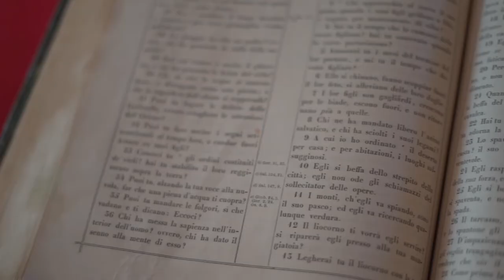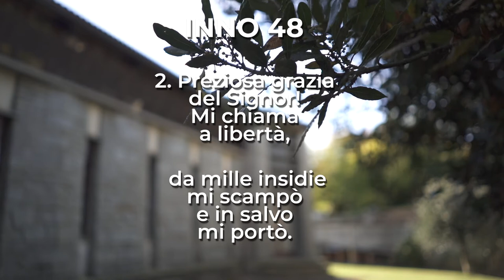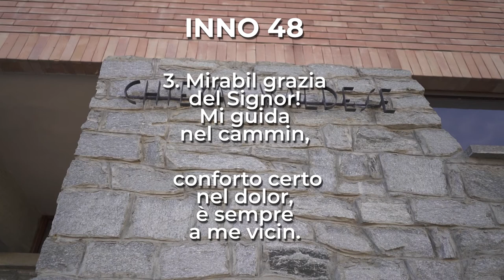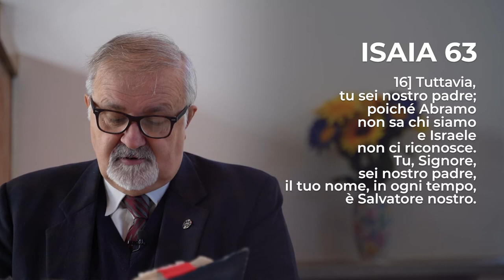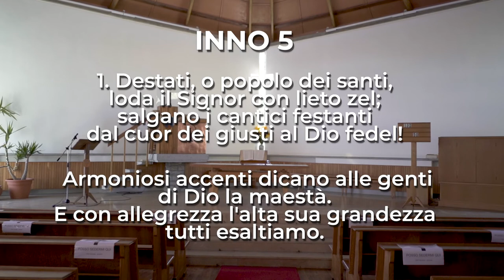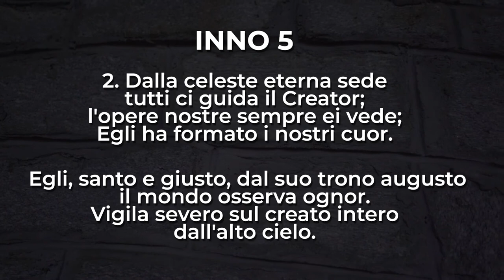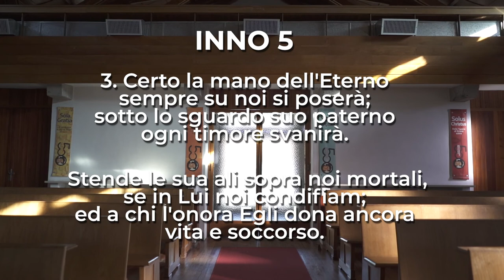Isaia 63, 15-19 e 64, 1-4| Culto Evangelico Valdese - 27 novembre 2022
𝗖𝘂𝗹𝘁𝗼 𝗘𝘃𝗮𝗻𝗴𝗲𝗹𝗶𝗰𝗼 𝗩𝗮𝗹𝗱𝗲𝘀𝗲 di Domenica 𝟮𝟳 𝗡𝗼𝘃𝗲𝗺𝗯𝗿𝗲 2022, a cura di 𝗗𝗼𝗻𝗮𝘁𝗼 𝗠𝗮𝘇𝘇𝗮𝗿𝗲𝗹𝗹𝗮 𝗲 𝗖𝗹𝗮𝘂𝗱𝗶𝗼 𝗣𝗮𝘀𝗾𝘂𝗲𝘁, pastori della 𝗖𝗵𝗶𝗲𝘀𝗮 𝗩𝗮𝗹𝗱𝗲𝘀𝗲 𝗱𝗶 𝗣𝗿𝗮𝗿𝗼𝘀𝘁𝗶𝗻𝗼 e della 𝗖𝗵𝗶𝗲𝘀𝗮 𝗩𝗮𝗹𝗱𝗲𝘀𝗲 𝗱𝗶 𝗦𝗮𝗻 𝗦𝗲𝗰𝗼𝗻𝗱𝗼 𝗱𝗶 𝗣𝗶𝗻𝗲𝗿𝗼𝗹𝗼.

Il testo della predicazione è il 𝗜𝘀𝗮𝗶𝗮 𝟲𝟯, 𝟭𝟱-𝟭𝟵 𝗲 𝟲𝟰, 𝟭-𝟰.